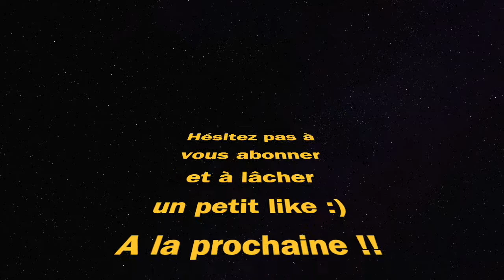cette classe PKM est INCROYABLE sur WARZONE !!